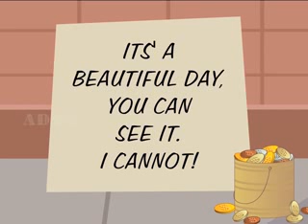The Blind Man and Advertising Moral Stories in English